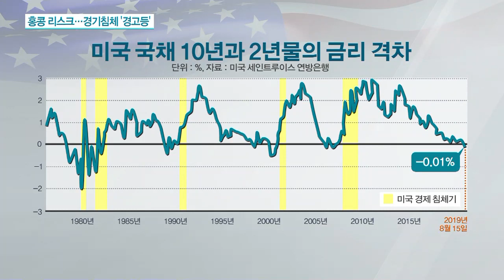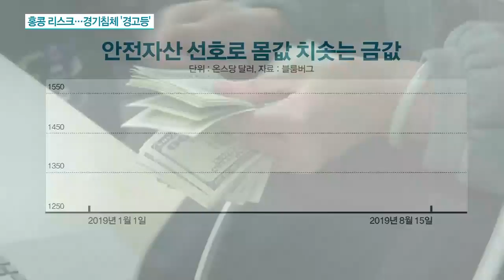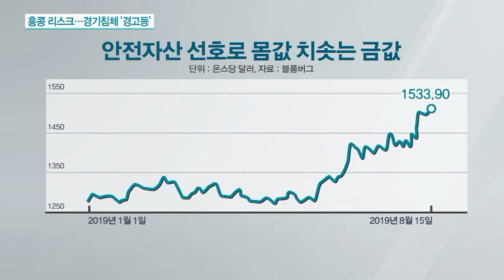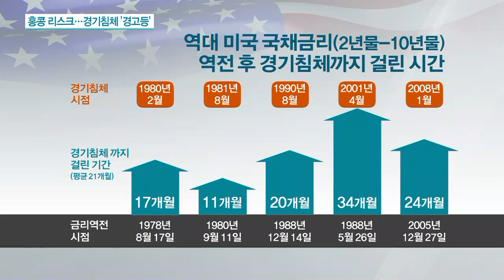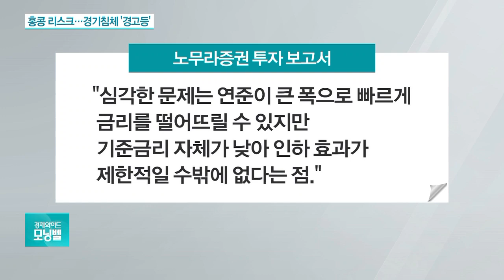[이슈분석] 세계증시 뒤덮은 'R의 공포'와 홍콩 시위 영향은?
미국의 장단기 금리 역전으로 촉발된 경기 침체 우려 논란이 확산되고 있습니다. 현 상황을 두고 경기 침체 전조다, 아니다는 해석이 분분한데요. 이런 가운데 홍콩 시위가 격화되면서 금융시장의 불안감을 키우고 있습니다. 경기 침체 우려와 홍콩 시위 파장 짚어보겠습니다. 가톨릭대 경제학과, 허인 교수와 이야기 나눠보겠습니다.

◇출연: 허인 가톨릭대 경제학과 교수